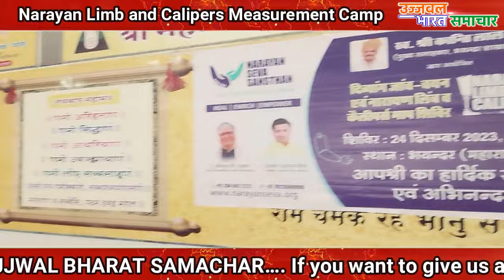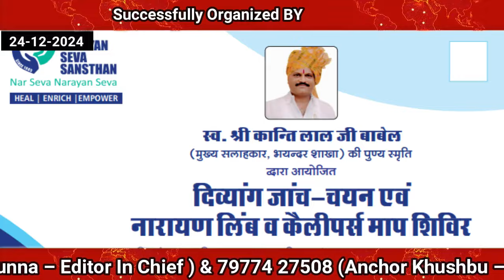नारायण सेवा संस्थान उदयपुर द्वारा विशाल निशुल्क दिव्यांग जांच चयन व नारायण लिम्ब माप शिविर का आयोजन.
नारायण सेवा संस्थान उदयपुर तत्वावधान स्वर्गीय श्री कांति लाल जी बाबेल मुख्य सलाहकार मुंबई की पुण्य स्मृति मै विशाल निशुल्क दिव्यांग जाँच चयन नारायण लिम्ब माप शिविर का आयोजन दिनांक 24.12.23 रविवार को सुबह 9.00 se 5.00 बजे तक समता भवन ओसत्वाल वाटिका मीरा भायंदर मुंबई मे आयोजित हुआ
कार्यक्रम का शुभारंभ गायत्री नवकार मंत्र एवं दीप प्रज्वलित कर मुख्य अतिथि गीता जैन विधायिका मीरा भायंदर और मुख्य सरंक्षक उमराव सिंह ओस्तवाल   विशिष्ट अतिथि नरेंद्र   मेहता पूर्व विधायक  कमल लोढ़ा मुंबई शाखा प्रेरक भायंदर राजेंद्र चांडक भायंदर शाखा संयोजक
कुसुम शर्मा किशोर जैन मनीष मुणोत अंकिता अग्रवाल ममता कोठारी बलविंदर सिंह विशाल जाधव दयाराम जोशी उमेश जैन संतोष नानावटी मैग्गी नैरोन्हा संजीव नानावटी सरिता नाइक दीपक शर्मा मुकेश शर्मा मुकेश सेन सभी अतिथियों द्वारा शिविर का शुभारंभ किया.

कार्यक्रम मे आये हुए अतिथियों का स्वागत एवं सम्मान मेवाड की पाग व उपरणा मोमेंटों एवं अभिनन्दन पत्र भेंट कर मुंबई शाखा संयोजक कमल लोढ़ा मुकेश शर्मा मुकेश सेन द्वारा किया गया.
कार्यक्रम का मंच संचालन मनीष मुणोत द्वारा किया गया
उज्जवल भारत  समाचार
UJJWAL BHARAT SAMACHAR (UBS)